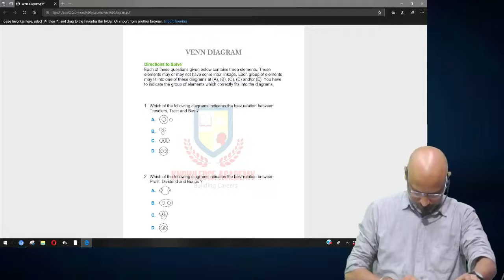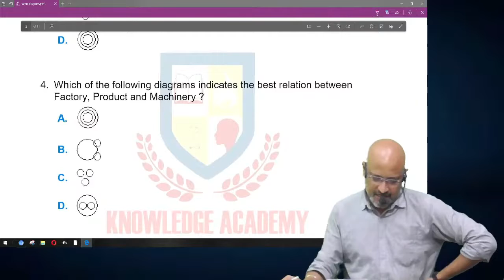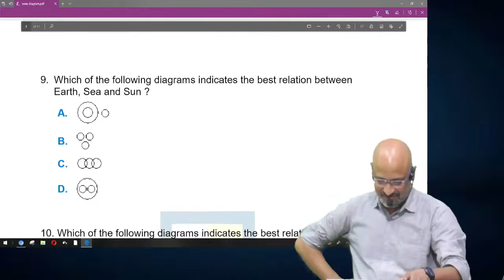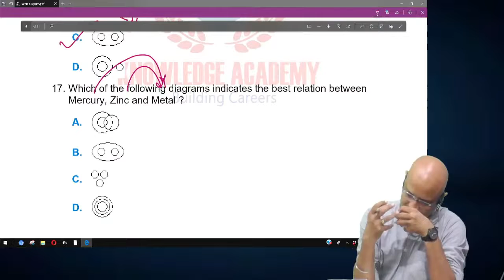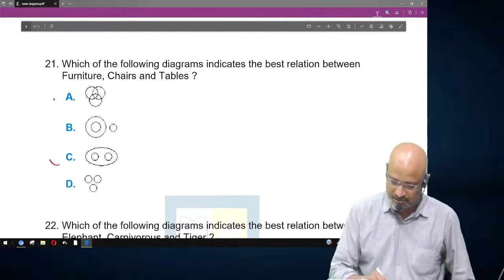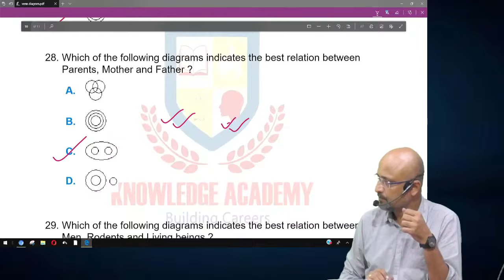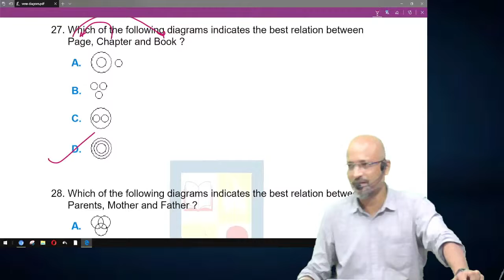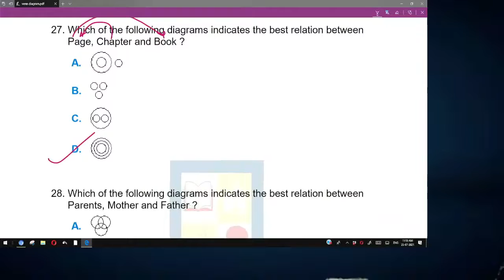CSEET MAY'22 | LOGICAL REASONING | Lecture No.5